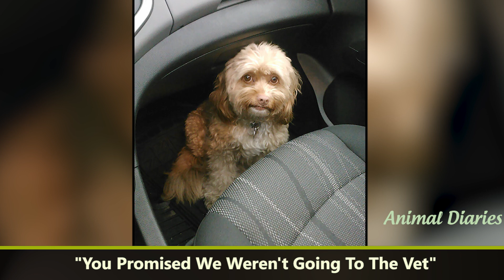Hilarious Moments When Dogs Realized They Were Going To The Vet Instead Of The Park - cute dog